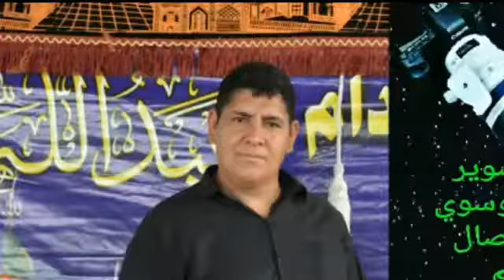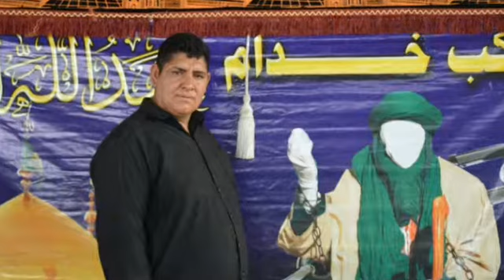تصوير سيد محسن الموسوي على مسلم